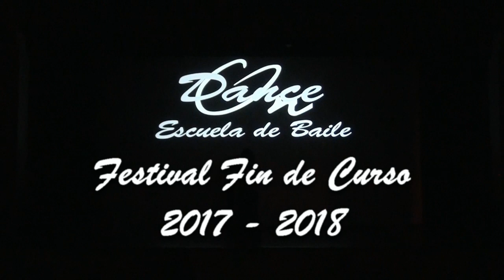Danza del vientre - Abanicos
Festival Fin de Curso 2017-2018
Escuela de Baile “DANCE ON”
Calle Huerta Chica, 19
San Fernando de Henares, Madrid
Facebook: Dance On Escuela de baile
Tuenti: Dande On Escuela de baile